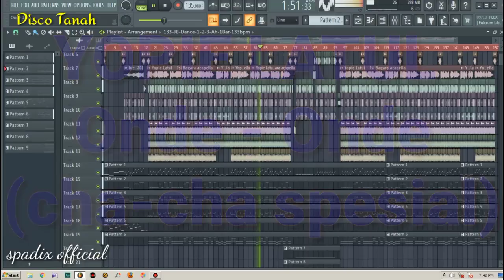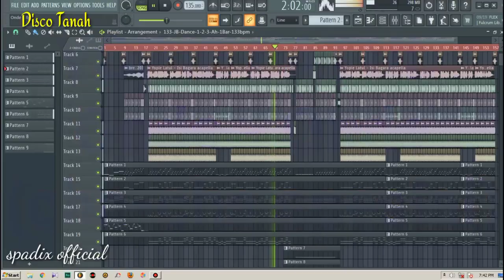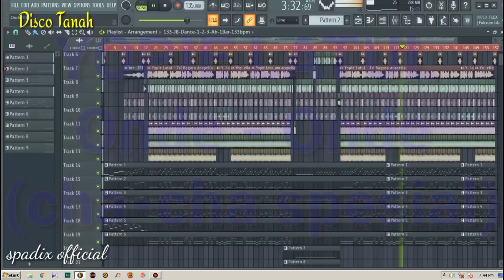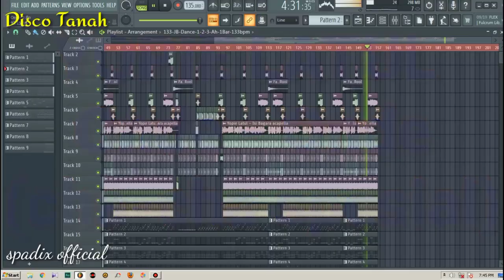YOPIE LATUL - ONDE-ONDE Part II (spesial cha-cha)